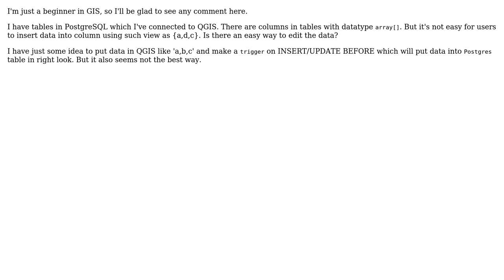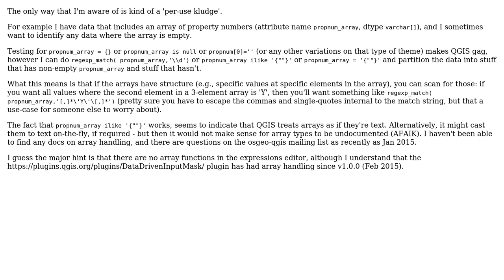GIS: Use array[] datatype in QGIS from PostgreSQL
With thanks & praise to God, and with thanks to the many people who have made this project possible! | Content (except music & images) licensed under CC BY-SA | Music | Images & others | With thanks to user underdark user GT. user Casandra and the Stack Exchange Network Trademarks are property of their respective owners. You are responsible for your own actions.